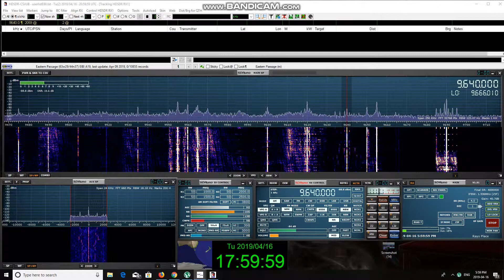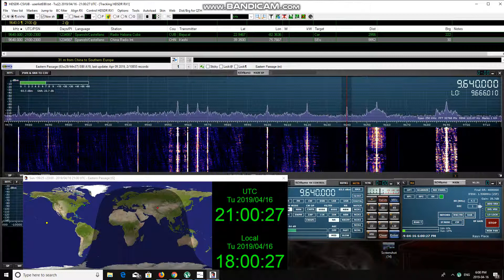CRI 9640khz Kashi China 16/04/2019 20:59 UTC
CRI direct from China just signing on for service into South Eastern Europe .

As heard from Eastern Passage Nova Scotia Canada on the SDRPLAY RSP1A and Wellbrook ALA1530LN.